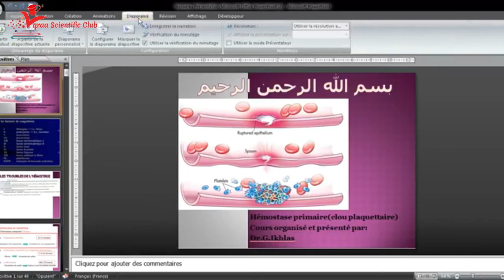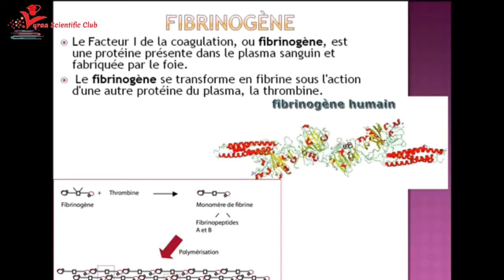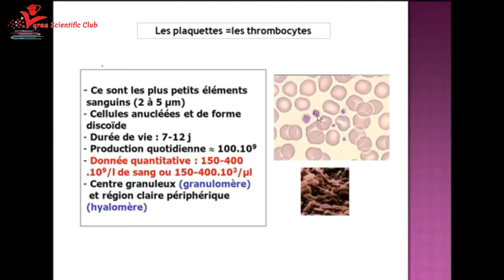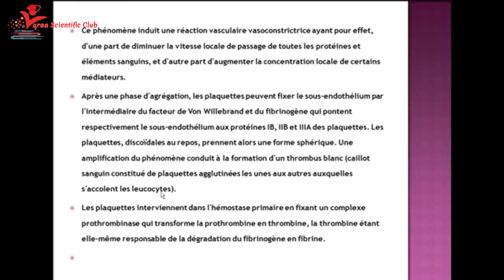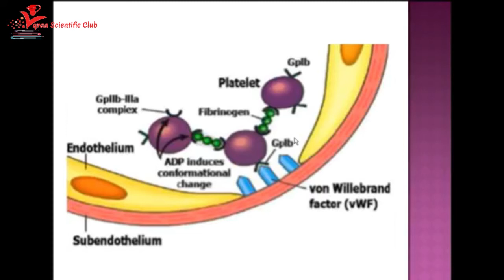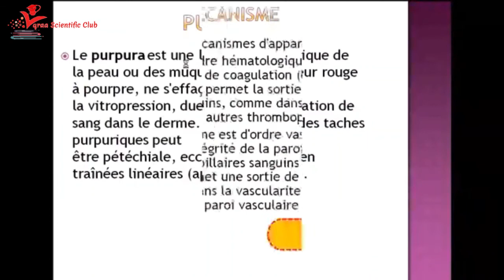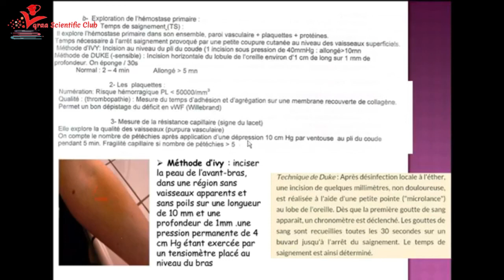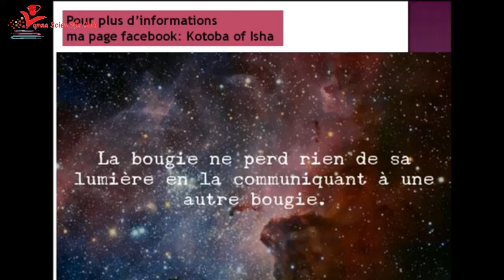L'HÉMOSTASE PRIMAIRE "CLOU PLAQUETTAIRE" || ❤💚 Dr.IKHLAS GUERIANE 💚❤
LA SEMIOLOGIE HÉMATOLOGIQUE
L'HÉMOSTASE PRIMAIRE "CLOU PLAQUETTAIRE" ||
❤💚 Dr.IKHLAS GUERIANE 💚❤